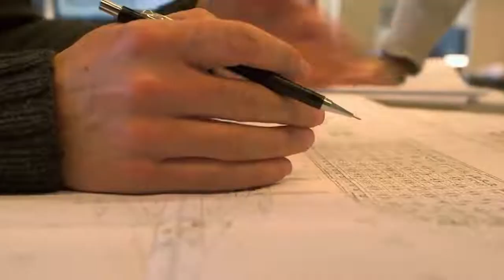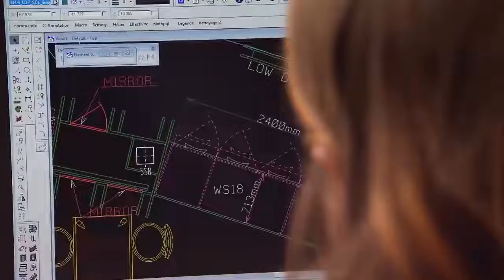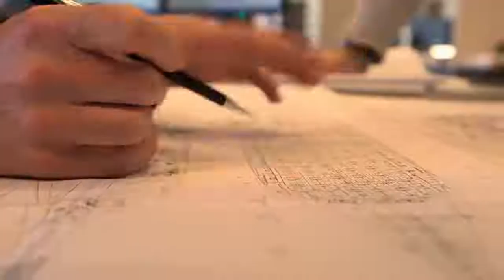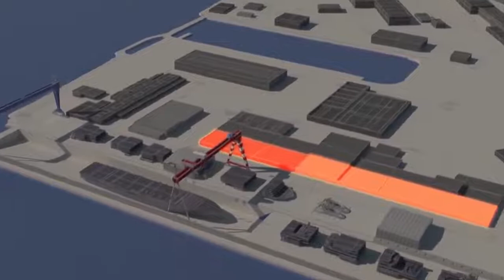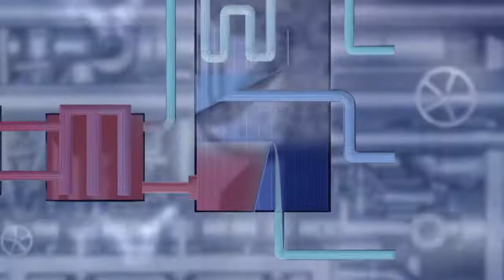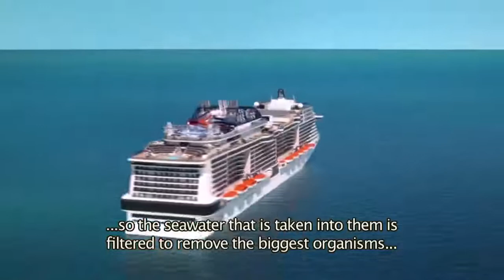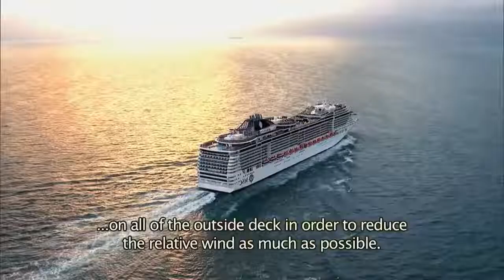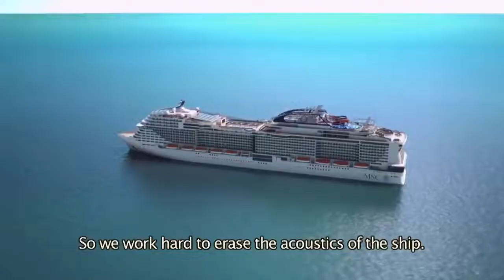Extreme Constructions The Meraviglia Cruise Ship Free Documentary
HOW ITS MADE,WELT DOCUMENTARY,MEGA FACTORY,MEGA MEGA,DOCUMENTARY,TRACTORS,EXCAVATORS,MONSTER MACHINES,COMPLICATED MACHINES,HOW TO,PLANT,ASSEMBLY PLANT,
MEGA FACTORY NATIONAL GEOGRAPHIC,MEGA FACTORIES DOCUMENTARY,
MERCEDES PLANT,MERCEDES FACTORY,TRUCK FACTORY,EXTREME ENGINEERING DOCUMENTARY,